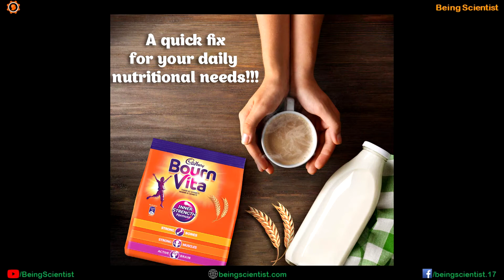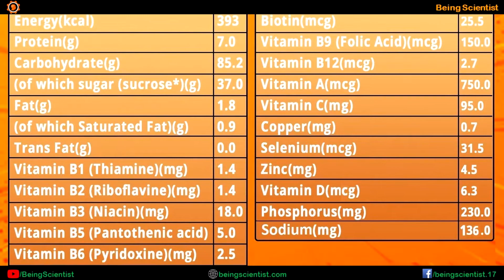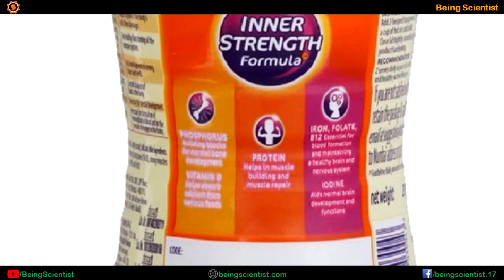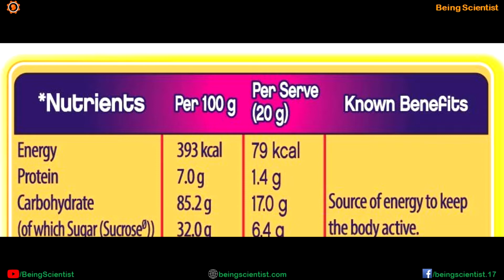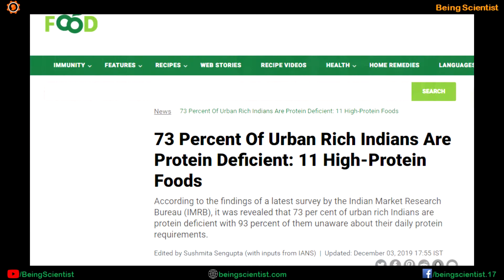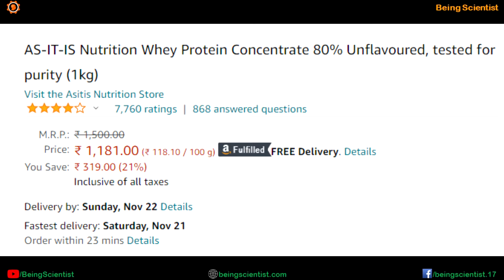Scientific Review#13: Cadbury BournVita Health Drink exposed | Hindi | Priyank Singhvi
We all have enjoyed the yum taste of Cadbury Bournvita in our childhood. Some of us still do. But the campaigning of Bournvita is focused on presenting it as a health drink. In this video, I am unravelling the truth whether the claim of Bournvita holds any truth in terms of nutritional values it offers.

हम सभी ने अपने बचपन में कैडबरी बोर्नविटा के स्वादिष्ट स्वाद का आनंद लिया है। हम में से कुछ अभी भी करते हैं। लेकिन बोर्नविटा का अभियान इसे स्वास्थ्य पेय के रूप में पेश करने पर केंद्रित है। इस वीडियो में, मैं इस सच्चाई को उजागर कर रहा हूं कि क्या बोर्नविटा का दावा पोषण के मूल्यों के संदर्भ में कोई सच्चाई रखता है।

Bournvita's fact sheet: shorturl.at/fxOU0

You can check the stuff from here:
Bournvita Cadbury Health Drink, 1kg Jar
AS-IT-IS Nutrition Pea Protein Isolate
Boldfit Multivitamin For Men & Women (120 Veg Tablets) With Probiotics Vitamin C, E, Zinc For Immunity, Biotin, For Healthy Hair, Skin & Nails
Home Sizzler Eyelet Polyester Door Curtains
Unbreakable Plastic Multipurpose Bath

Videomaker: Mayank Singhvi
Video editor and narrator: Priyank Singhvi